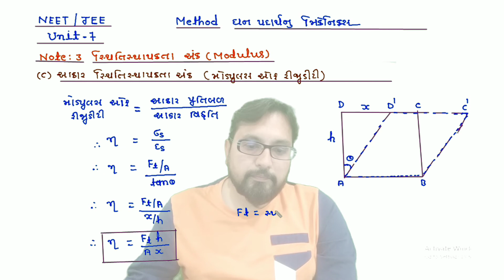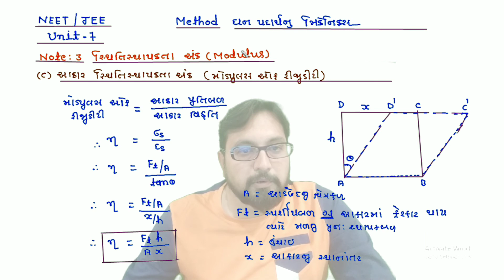11th CH-9 ઘન પદાર્થનું મિકેનિક્સ NOTE-3(C)